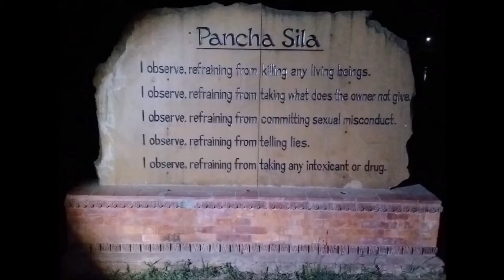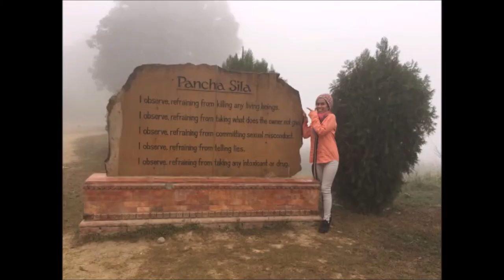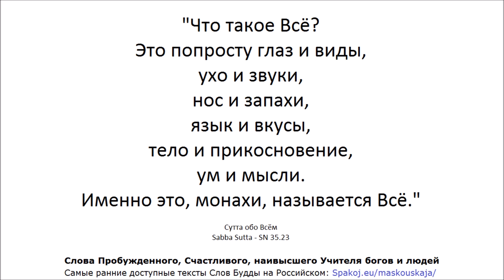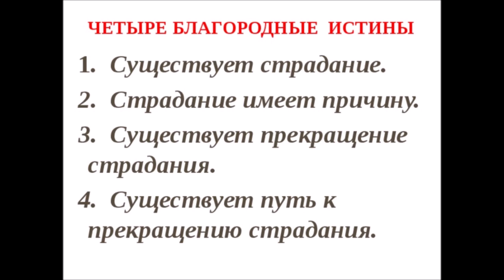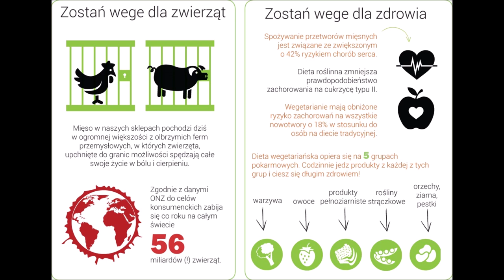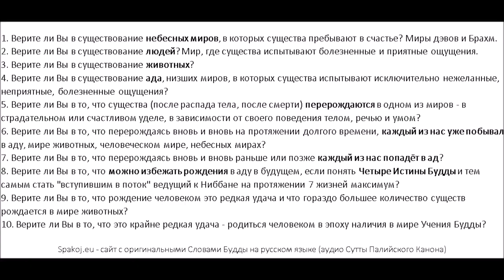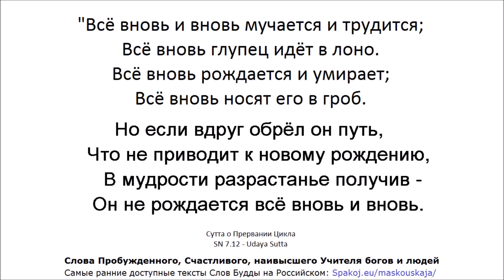Не хочешь снова ходить в школу? Закончи самсару.